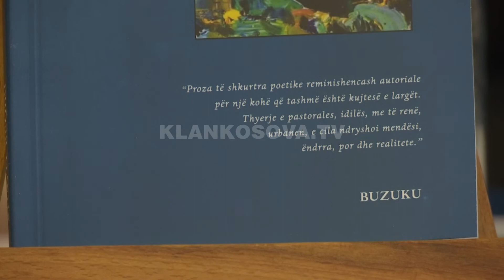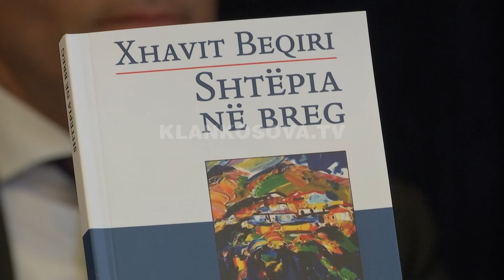Xhavit Beqiri promovon librin “Shtëpia në breg” - Klan Kosova